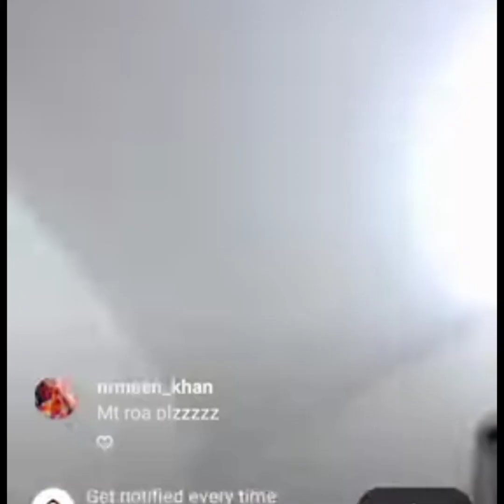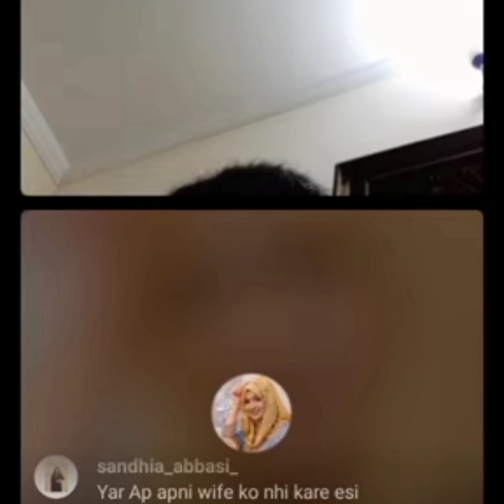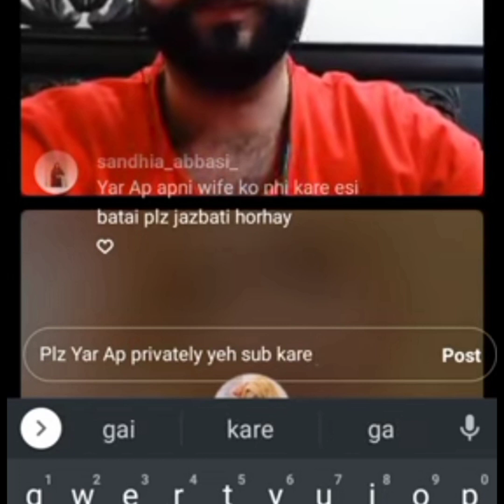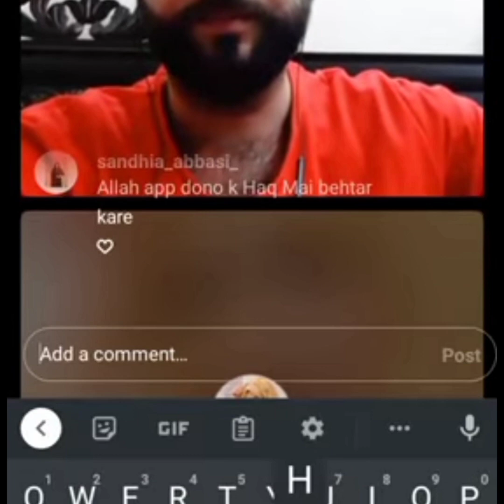kya hoo gay hai sab youtubers ko apny ghar k maslay youtube may dal daty hai tobah